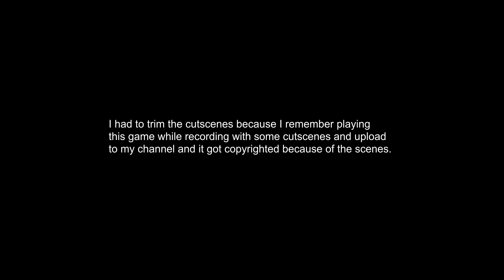Ratchet and Clank's New Adventures in the Galaxy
This gameplay video is the real start of the series of Ratchet and Clank.

My other social medias’ link can be seen under my channel description.

I hope you enjoy the gameplay video. I would appreciate your wonderful support.